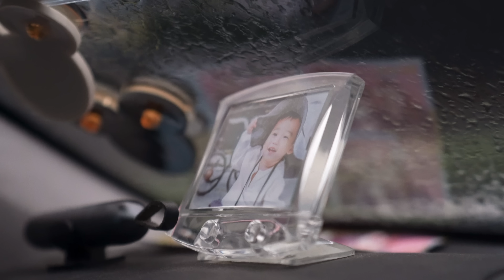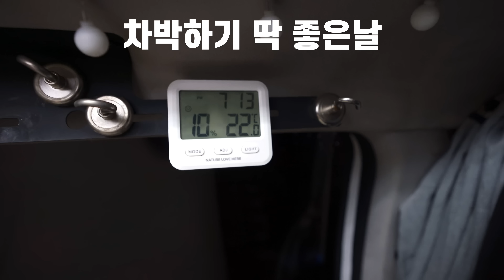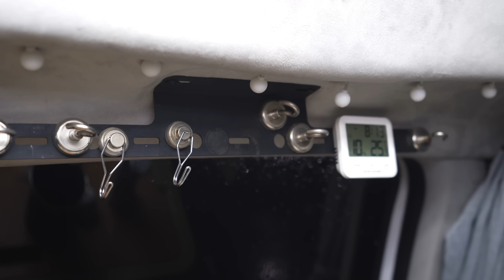차박으로 시작했지만 이젠 그냥 집이 되어버린.. 차에서 먹고 자고 출근까지 하는 남자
욱빠TV를 보시고 “올케어EX 전동구강세정기”를 구매하는 고객님들께  드리는 적립금 이벤트!!

구매 후 사진리뷰 남겨주시고 '네이버톡톡'으로 구매자 성함, 휴대번호, @wookbba 남겨주시면 리뷰확인 후 포인트 5천원을 바로 적립해 드립니다.
※ '사진리뷰'를 남겨주신 고객님들께만 지급됩니다.
네이버 톡톡 예) 김OO, 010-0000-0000 @wookbba

좋아요,댓글 한줄은 너무너무 아주큰!! 힘이됩니다^^

욱빠TV 멤버십 정기 후원자 : 반고개TV,코코아롱TV,가자놀러,차룰루랄라,자유난,이소현,강완규,tv WONY,이승욱,오느레(Onele)-차박&솔캠,서용완,박혜영,Jo's family,승화 백,대국성, 통통한 프로도

“ 욱빠TV 멤버십 후원하기 (소중한 후원 더 좋은 영상을 만드는데 소중하게 사용하겠습니다)

👉쿠팡,알리익스프레스 링크는 파트너 활동으로 소정의 수수료를 제공 받습니다
영상 공유를 원할 시에는 유튜브 링크를 이용해 주세요.